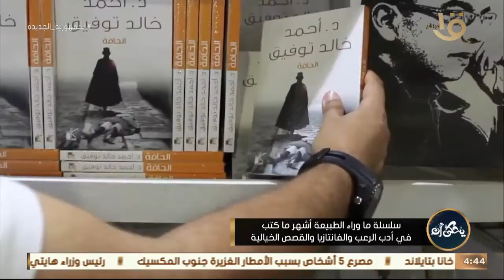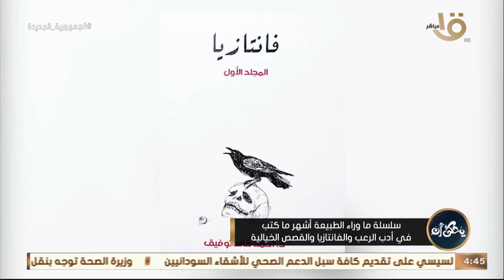يحكى أن| سلسلة ما وراء الطبيعة أشهر ما كتب في القصص الخيالية.. مع محمد عصمت صاحب رواية وهاب الشروق